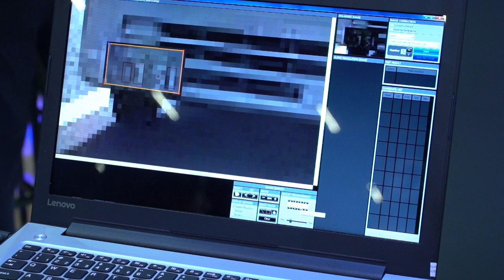NEC: corpo humano está virando a chave para falar com os sistemas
Na era dos algoritmos, empresa trouxe para o Brasil uma solução de inteligência artificial voltada para a segurança pública para controle em tempo real usada em Singapura e no Japão, revela o diretor de Marketing e Comunicação da NEC, André Eletério.